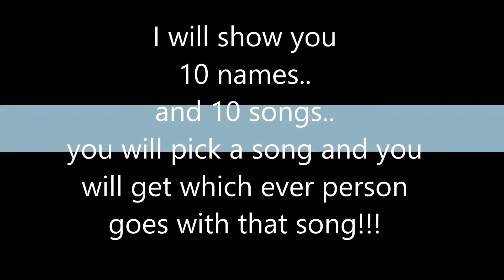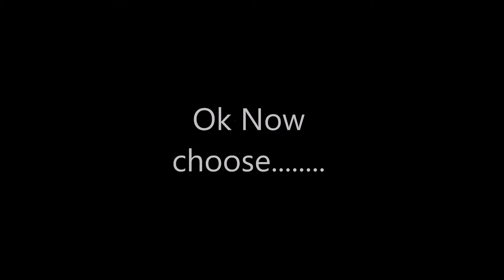Black Butler date game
Choose a song and get a date!